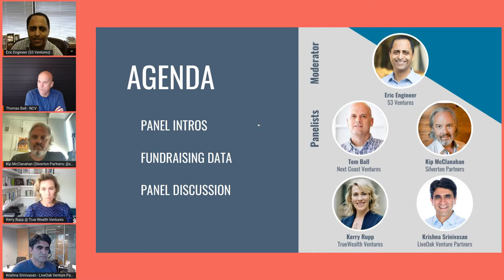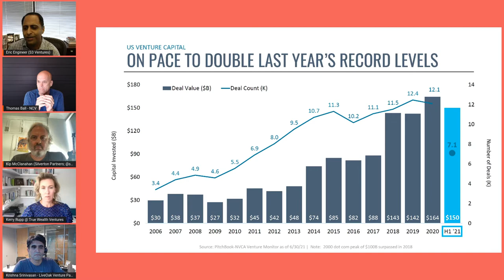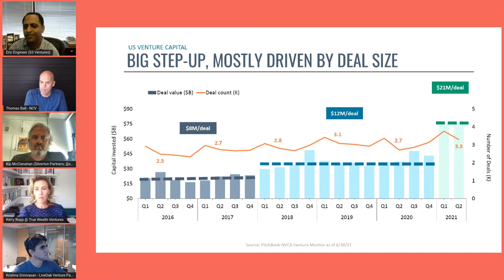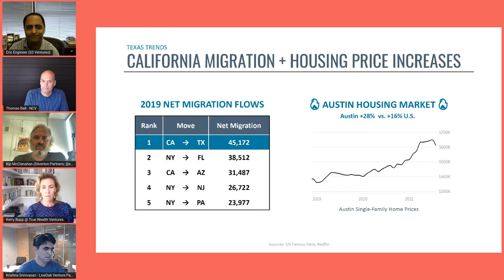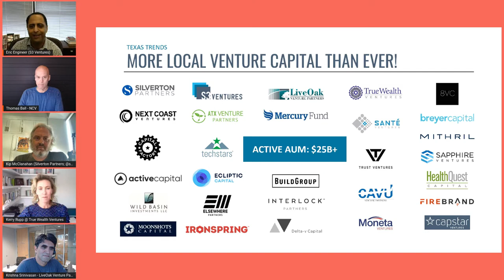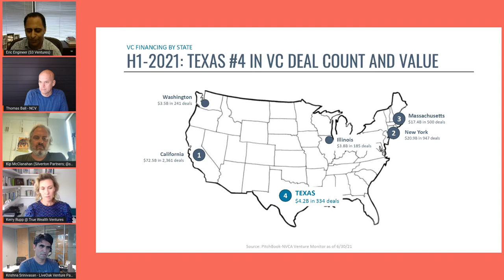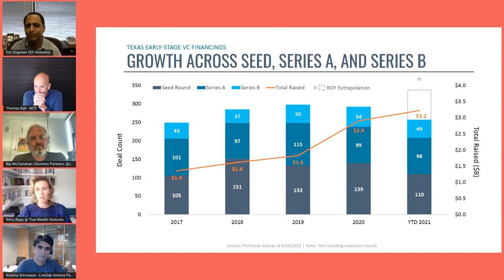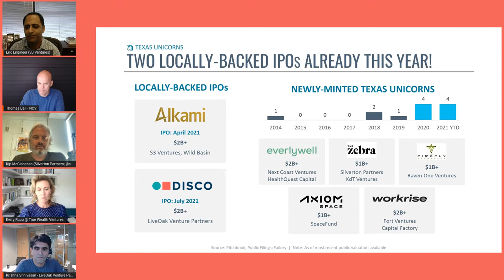Texas Startup Fundraising in 2021: A Record-Breaking Year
S3 Ventures Partner, Eric Engineer, Tom Ball of Next Coast Ventures, Kip McClanahan of Silverton Partners, Kerry Rupp of TrueWealth Ventures, and Krishna Srinivasan of LiveOak Venture Partners gathered at Austin Startup Week to discuss changes in the local market and tips for founders raising funds this year.